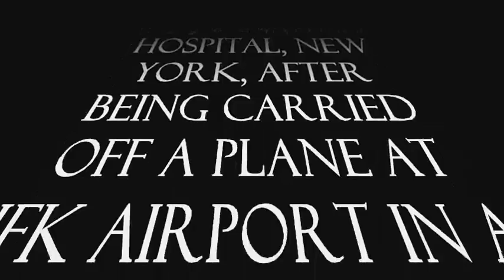Sid Vicious - Roberta Bayley Telephone Conversation - January 20th 1978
Telephone conversation made by Roberta Bayley to Sid Vicious, recovering in Jamaica Hospital, New York after being rushed off a plane at JFK Airport after an accidental methadone and valium OD